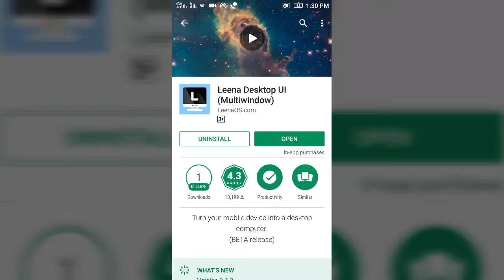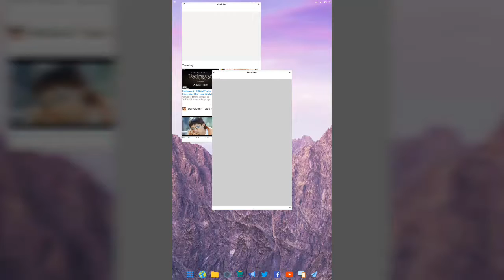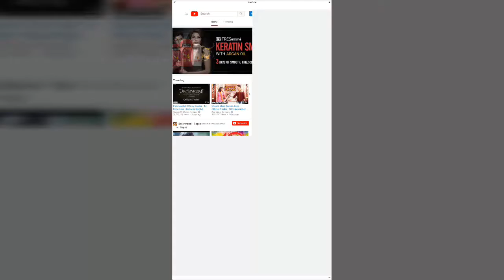How to run Windows in your Android mobile by tech arena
It's a app which will turn your mobile like windows and its very useful for multitasking